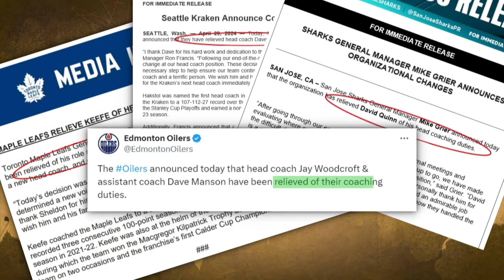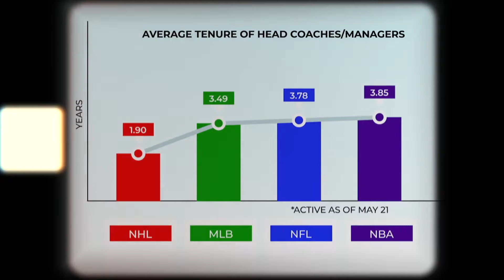The Epidemic Of NHL Coaches Being Fired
Sportsnet's Kevin Michie dives into the statistically disproportionate rate at which NHL coaches are being fired vs. their counterparts in the other major North American sports. Why are we seeing so much turnover behind NHL benches?

- More news & highlights on Sportsnet.ca